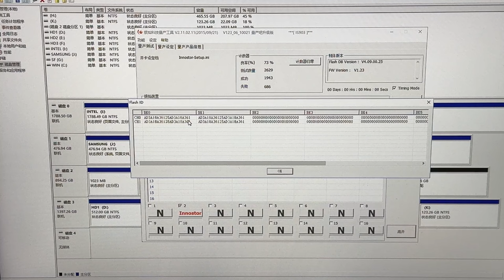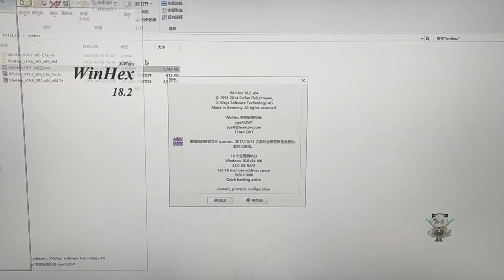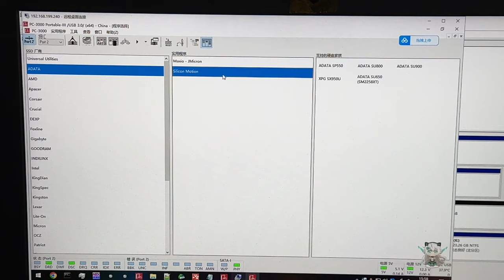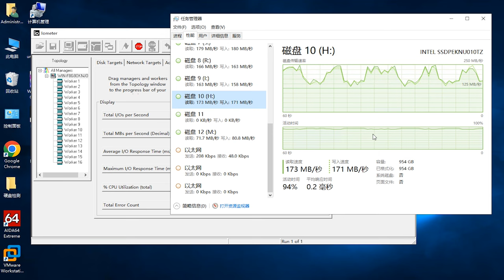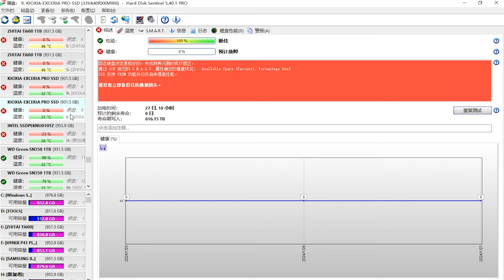修电脑还能把硬盘修炸，什么操作